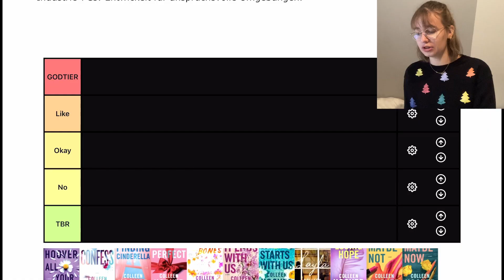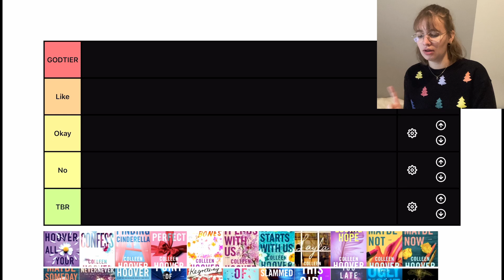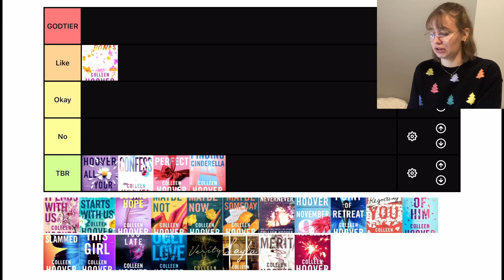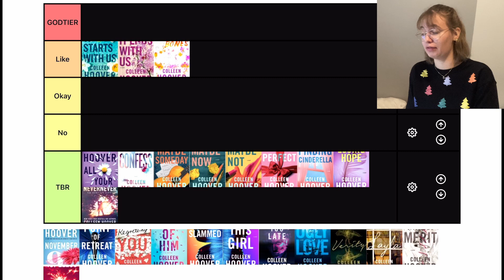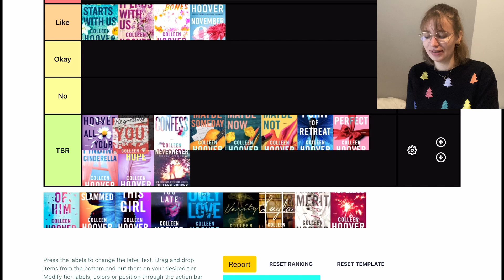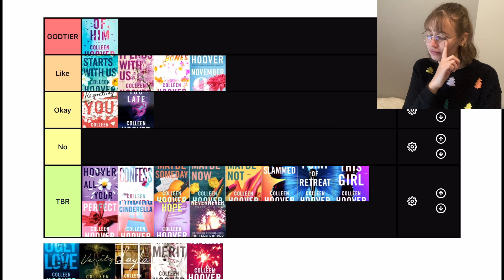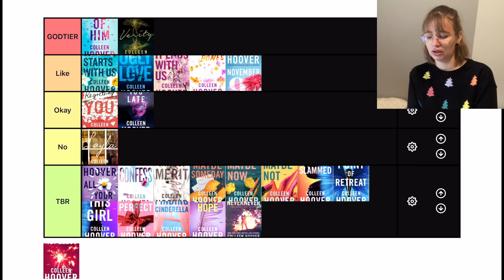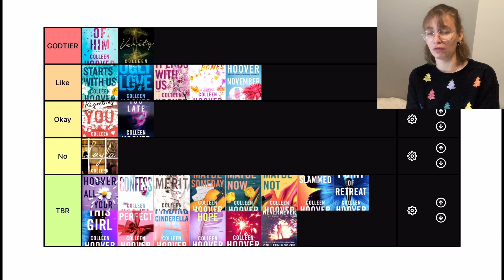Ich ranke Colleen Hoover Bücher | Bookmas 📚